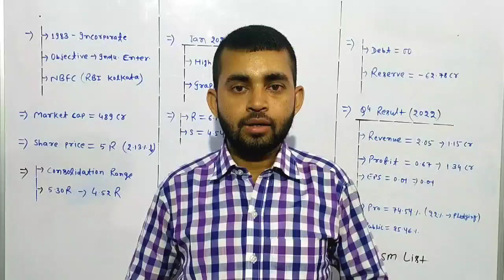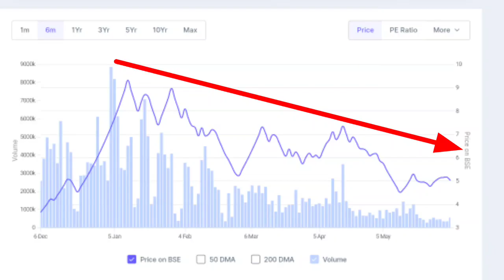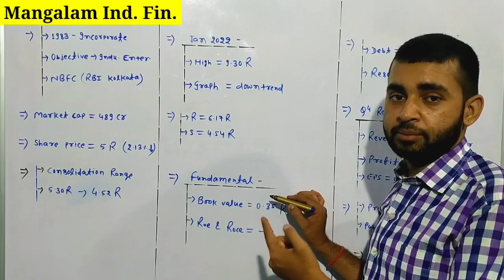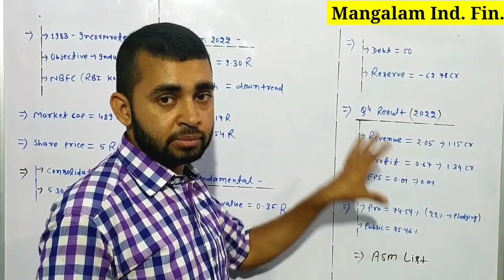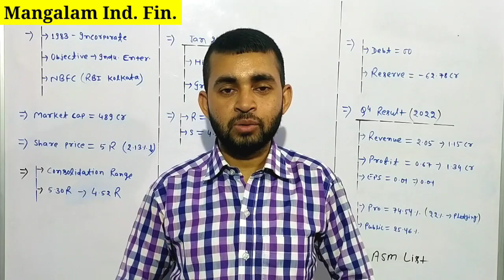Mangalam industrial finance ltd share latest news | Mangalam industries latest news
In this video you will know about Mangalam industry share latest news and updates .

Hash Tags -

Please Note:-